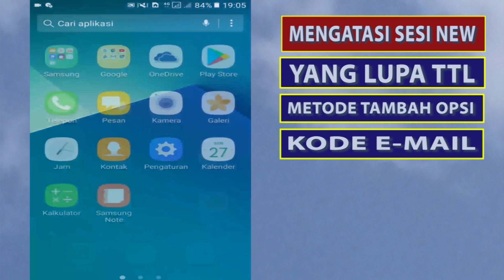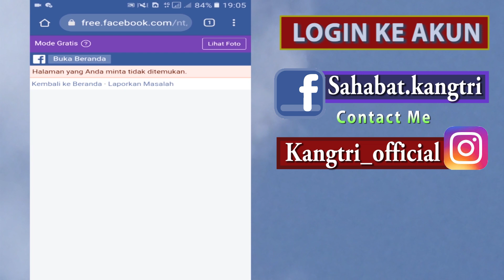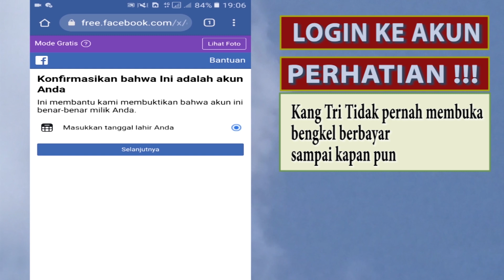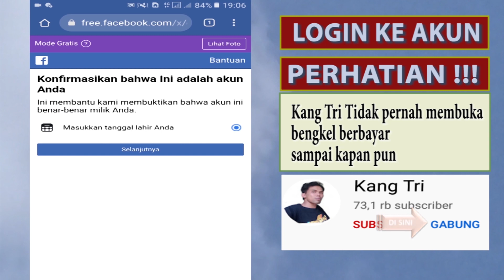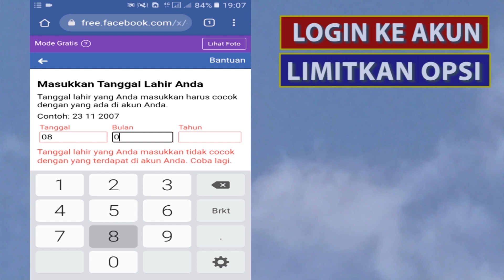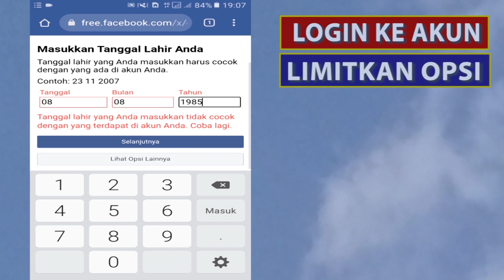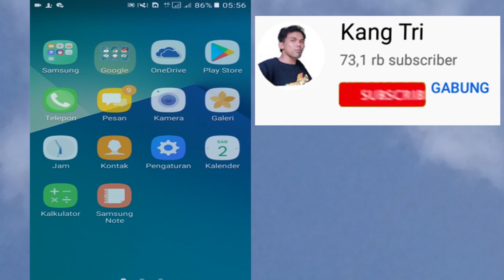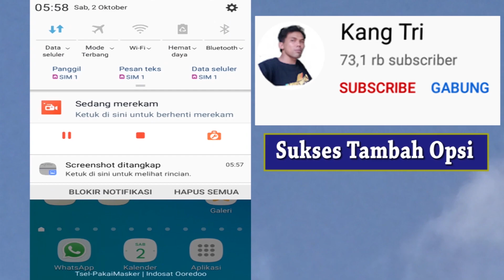SESI NEW FACEBOOK KE SESI TANGGAL LAHIR AKUN FB KENA SESI LUPA TANGGAL LAHIR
Cara cepat mengatasi sesi new sesi tebak tanggal lahir atau sesi masukan tanggal lahir anda jika akun facebook ke sesi tanggal lahir dan sedang cari cara melihat tanggal lahir facebook ini solusinya

kangtri cara melihat tgl lahir fb bagi akun yang sedang dikunci sesi itu mustahil karena cara melihat tanggal lahir di facebook yang sedang kesesi tidak ada cara

sesinew sesi tanggal lahir inilah trik benerin fb tebak tanggal lahir menggunakan tutorial sesi tanggal lahir dengan tutorial work sesi tanggal lahir

sesitebaktanggallahir cara melihat ttl fb ke sesi atau mencari ttl fb ke sesi permanen itu tidak ada cara